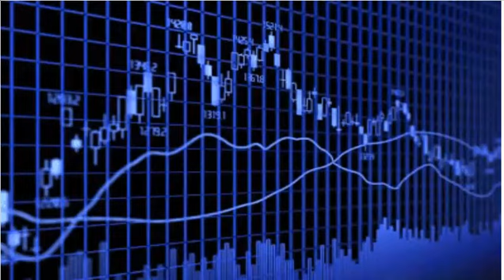SportsBetUniversity | An Introduction to Profitable Sports Betting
A collaboration between SportsBetUniversity (SBU) & OddsJam.

In this video, we discuss sharp sports betting and market analysis in sports betting. The Vegas oddsmakers are not there to lose money, and you have to invest in your education to learn about the sports betting market. You have to learn about value in sports betting and identifying positive expected value betting opportunities.

Boyd Davis is the founder of SBU. He covers fundamental analysis in sports betting and helps everyone bets like a sharp. The United States sports betting laws are changing rapidly, and OddsJam is hands down the best tool for betting like a sharp. Boyd worked for the Colorado Rockies in a brief stint before working with the Chicago Cubs for six seasons. SportsBetUniversity teaches you the fundamentals of sharp sports betting so that you can learn "how to fish." You need to invest in your betting education and understanding profitable sports betting strategies.

OddsJam has over 40 sportsbooks and is a tool for sharp sports bettors. Everything that OddsJam does is based in real-time odds. Boyd thinks that there a maximum of 2 handicapping services in the sports betting market that are actually worth it. Stop looking for picks from handicappers! It is NEVER worth the money.

You don't need to be a machine learning expert to make money sports betting. You just need to understand the market and the basic mathematical formulas in sports betting that are essential to becoming successful as a bettor.